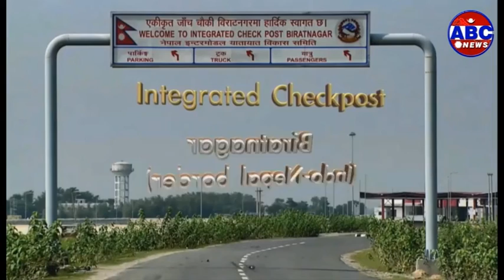ABC Report : एकीकृत जाँच चौकी